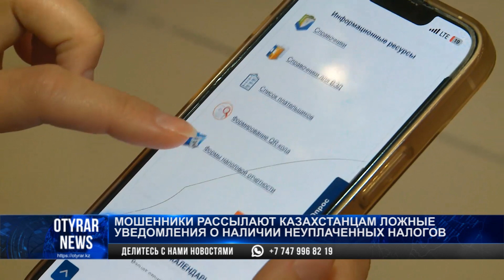Мошенники рассылают казахстанцам ложные уведомления о наличии неуплаченных налогов